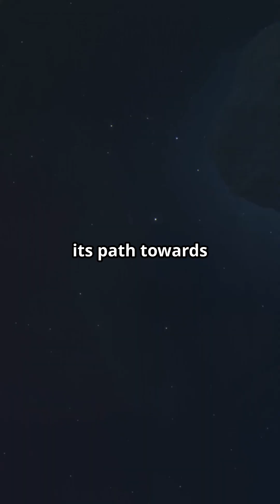Asteroid Bennu's Shocking Secret: Is Earth at Risk?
🚀 Take a fascinating journey through the universe as we explore the incredible bennu asteroid mission, examining its groundbreaking samples collected from deep space. Through rigorous physics analysis and cutting-edge science, we investigate what these precious materials tell us about our cosmic origins. This compelling documentary showcases humanity's quest to understand the fundamental mysteries that surround us. 🛸